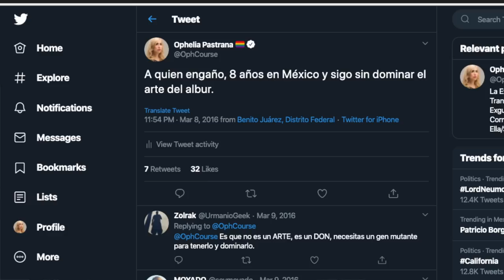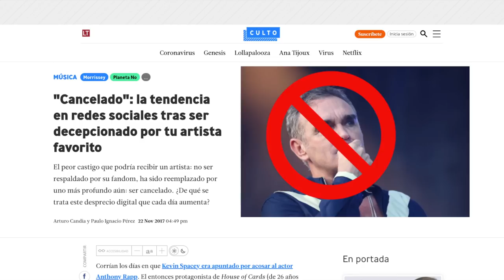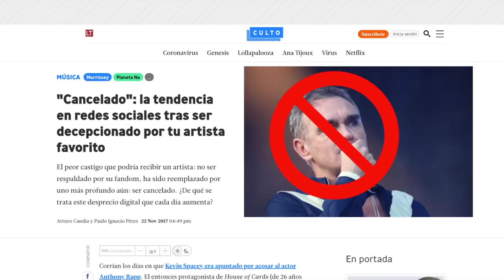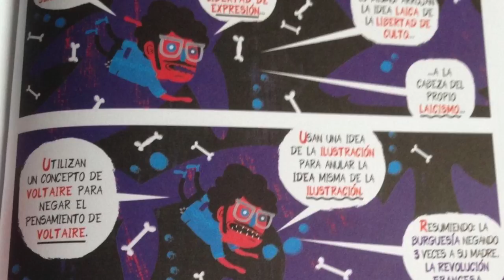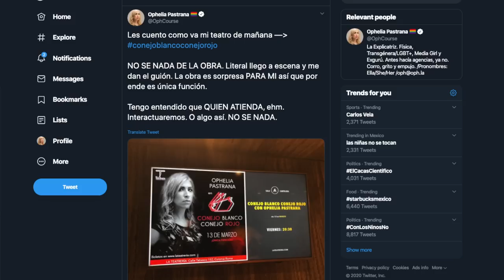Cancelar comediantes y tuiteros como Chumel, Mau Nieto, O'Farrill.. mejora sus carreras /miniRoja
¿Qué tanto es insulto si se dijo en forma de chiste? Hay muchas cosas que considerar por que andamos cancelando gente, pidiéndoles de todo y luego riéndonos de los chistes que insultan. A veces.

Tomando en cuenta que estuve hablando de esto en un espacio con Chumel, quiero profundizar un poco más el tema. ¿Es chiste o es insulto? o ambos.

¡Hablemos un rato!